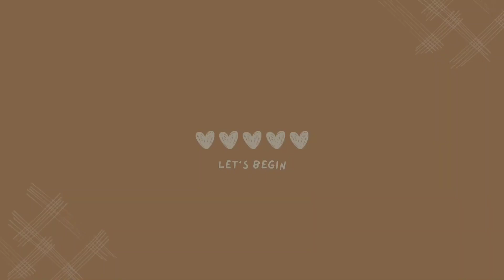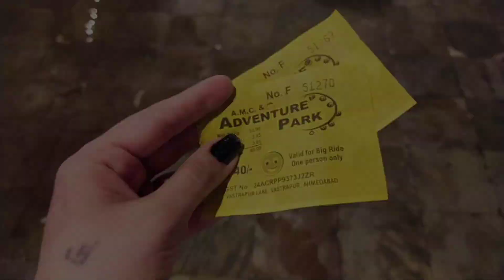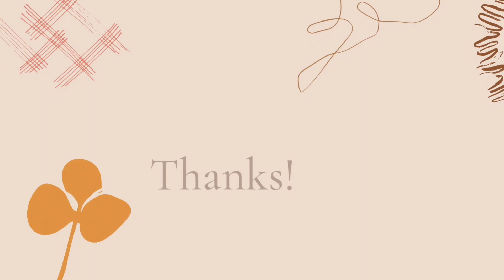Adventure park🤩| Ahmedabad Gujarat| Vastrapur || Sunday vlog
In this video I am going to share memories of
📍Adventure park at Vastrapur Ahmedabad...